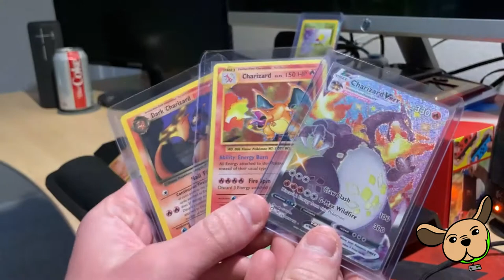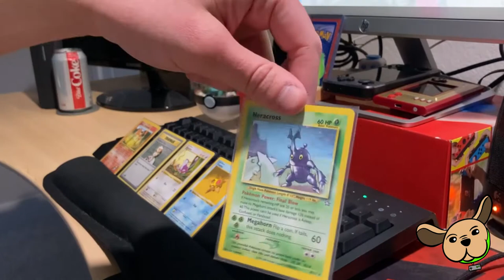Can this MAN get a PSA 10 Charizard? Can this FRENCH BULLDOG break the world record? (BF Games)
Hey There! Welcome to BF Games!

BigFranksBakery.com